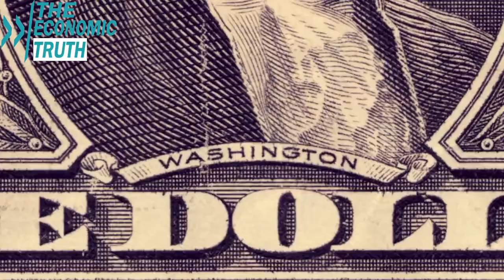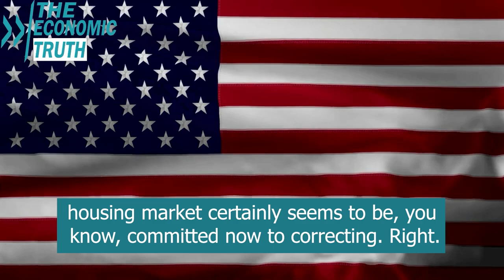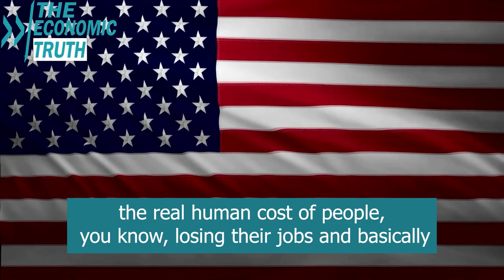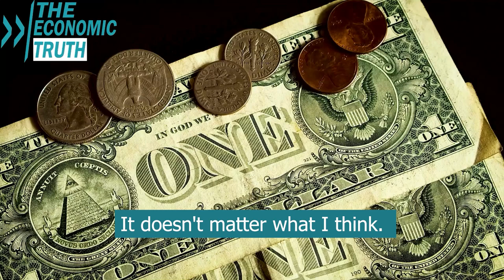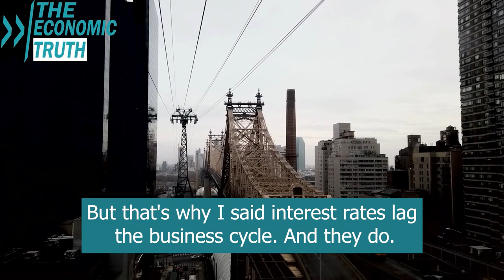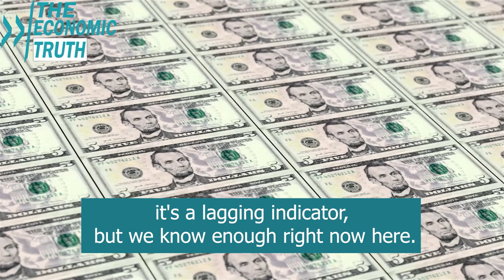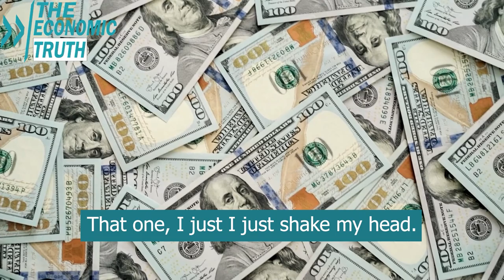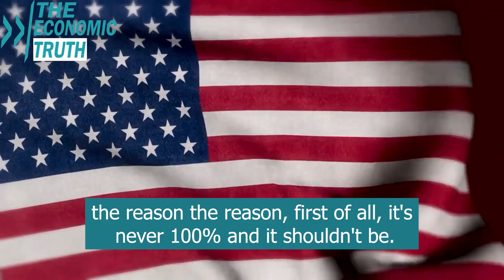We Haven't Seen The Worst Recession and Crisis Yet. Stock Market Will Collapse By 50% - Jim Rickards